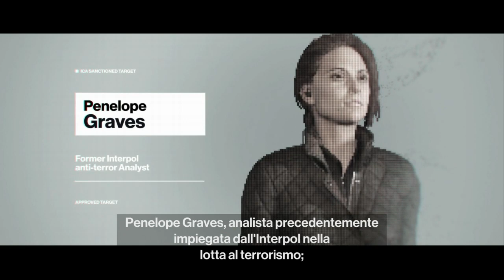HITMAN™ destinazione colorado